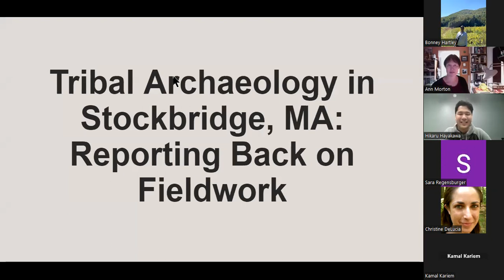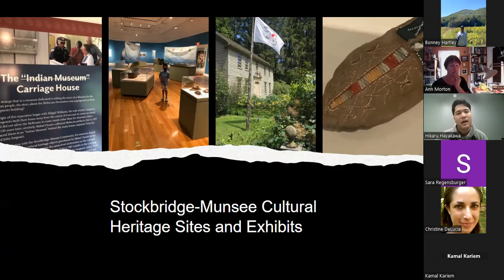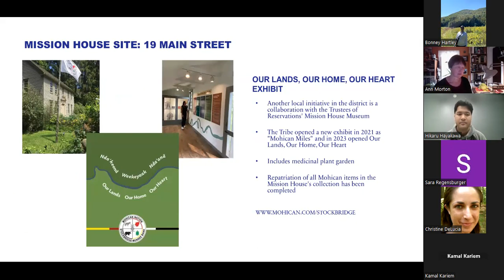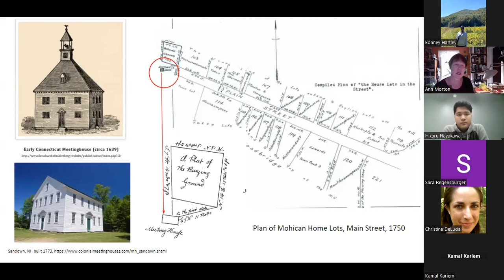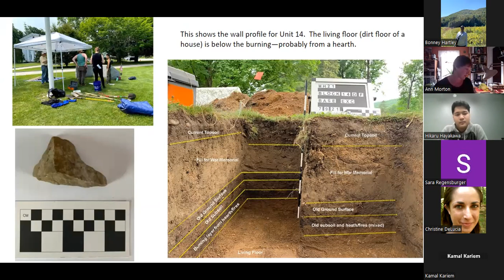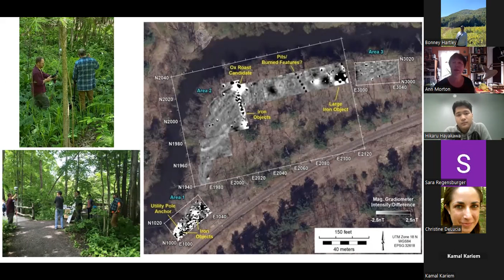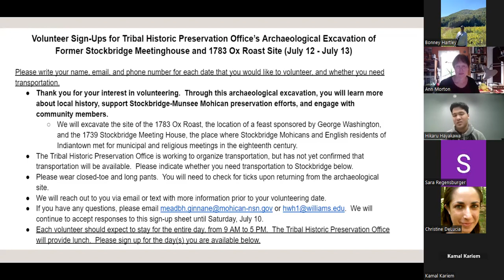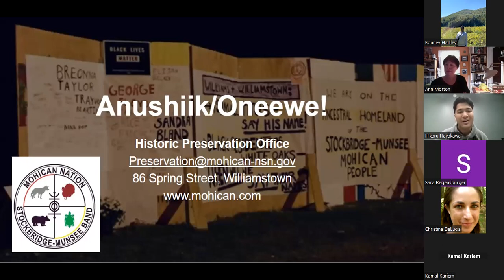Tribal Archaeology in Stockbridge, MA: Reporting Back on Fieldwork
Learn from Hikaru Hayakawa (past Intern, Stockbridge Munsee Tribal Historic Preservation Office) and Dr. Ann Morton of Morton Archaeological Research Services as she speaks about what was found during Stockbridge-Munsee Tribal Historic Preservation Office's Summer 2021 archaeological work in Stockbridge, MA and the office's work to include these sites in the State and National Register  of Historic Places to recognize Mohican ancestors and history in the area. This webinar is presented as part of the Tribal Historic Preservation Winter Webinar Series, 2024.